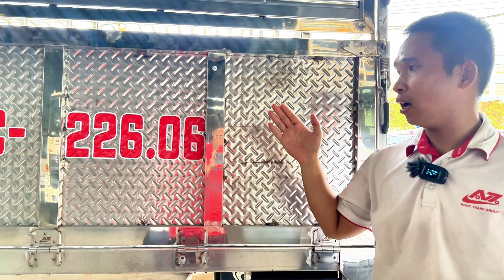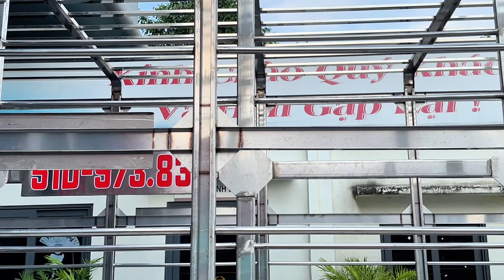Hino 3,5 Tấn - Thùng Chở Gia Cầm 196 Lồng & 224 Lồng | Hino Vlog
Xe tải Hino 3.5 tấn chở gia cầm là một lựa chọn phổ biến dành cho các đơn vị vận chuyển gia cầm, đặc biệt là trong ngành chăn nuôi và kinh doanh gia cầm tại Việt Nam.

Dòng xe này thường được trang bị thùng chở gia cầm chuyên dụng, đáp ứng các yêu cầu về vận chuyển an toàn và đảm bảo vệ sinh.

3T1 - 196 lồng - 5200x2140x2200 mm
3T4 - 224 lồng - 5890x2130x2200 mm

▶️ Hino XZU650L Euro 5 - Tải 1.9 tấn, thùng dài 4m5, tổng tải 4.990 tấn | Giá chỉ từ 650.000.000 đ
▶️ Hino XZU710L Euro 5 - Tải 2.4 tấn, thùng dài 4m5, tổng tải 5.500 tấn | Giá chỉ từ 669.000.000 đ
▶️ Hino XZU650L Euro 5 - Tải 3.5 tấn, thùng dài 4m5, tổng tải 7.400 tấn | Giá chỉ từ 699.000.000 đ
▶️ Hino XZU720L Euro 5 - Tải 3.5 tấn, thùng dài 5m2, tổng tải 7.500 tấn | Giá chỉ từ 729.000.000 đ
▶️ Hino XZU730L Euro 5 - Tải 5 tấn, thùng dài 5m7, tổng tải 8.500 tấn | Giá chỉ từ 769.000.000 đ

👉 Hino Vlog – Bán Xe Bằng Cả Trái Tim
📫 Showroom: 588 Đại Lộ Bình Dương, Phường Lái Thiêu, TP.  Thuận An, Bình Dương
☎️ Hotline:  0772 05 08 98 Mr. Tân – 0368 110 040 Mr. Quân